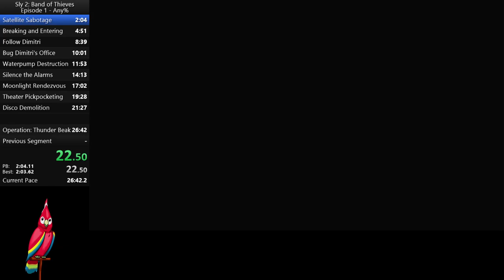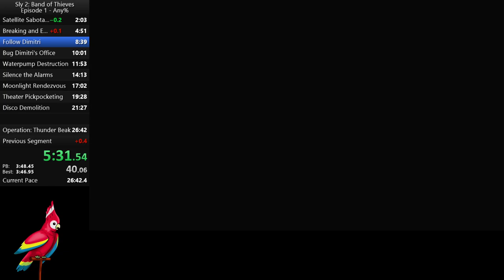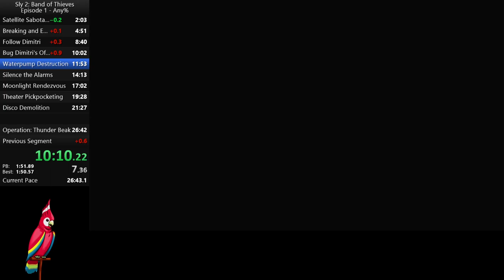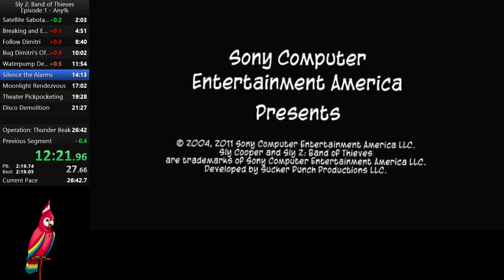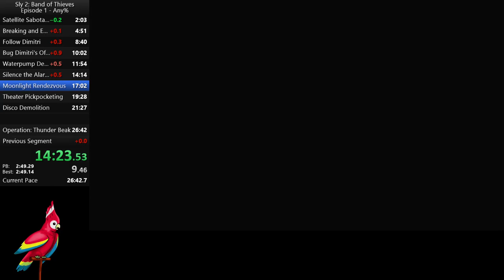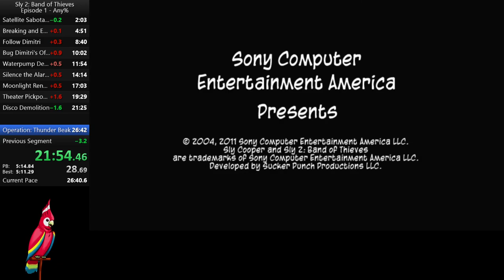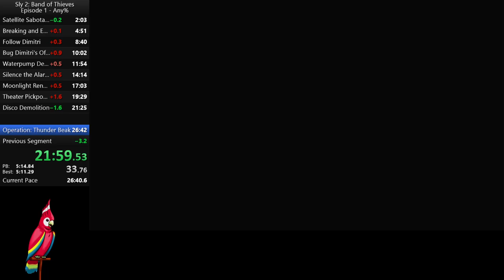[Former WR] Sly 2: Episode 1 Speedrun in 26:39